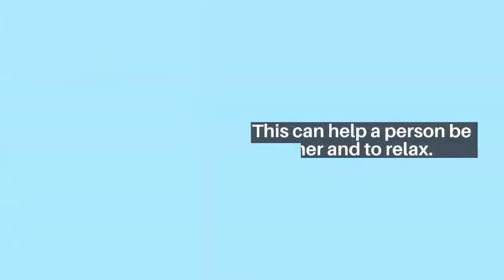Is Phenibut safe to take?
Phenibut affects chemical processing in the brain. It is sometimes used as a recreational drug.

Most users take it to help them with some type of ailment. It affects the GABA (Gamma-Aminobutyric Acid) in the brain. This can help a person be calmer and to relax. It can also improve mood.

In this article I will be covering the following topics:

    - What is Phenibut exactly?
    - Reasons to take it and is it safe?
    - Can it be addictive?
    - What are the potential side effects?

… So without further ado, let’s just get straight into it!